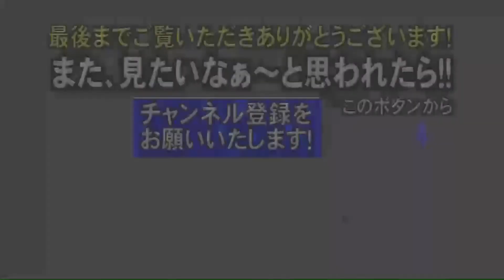今、話題のLINEクローバー、使ってみた!!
話題のAI技術のクローバーの実力は・・・